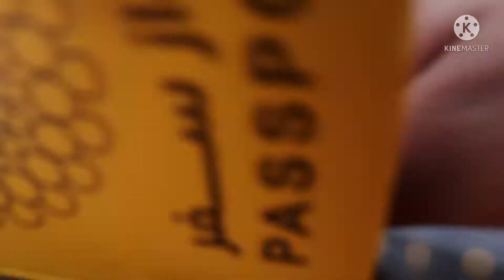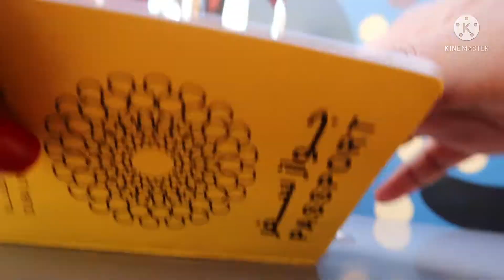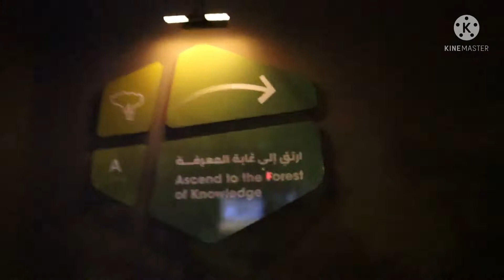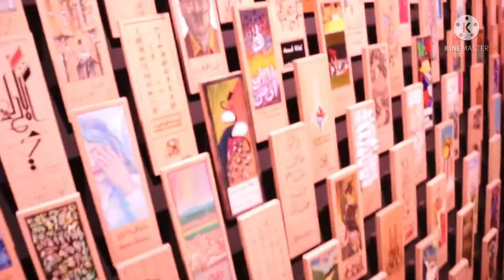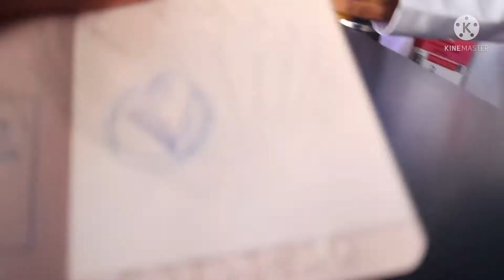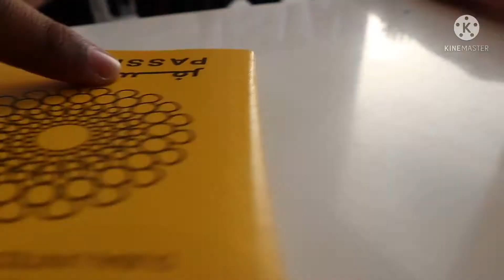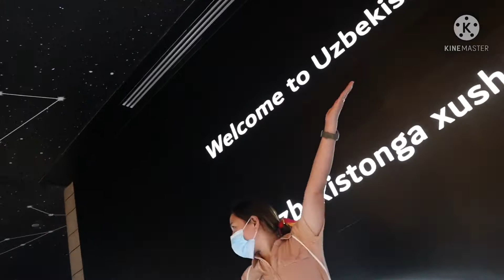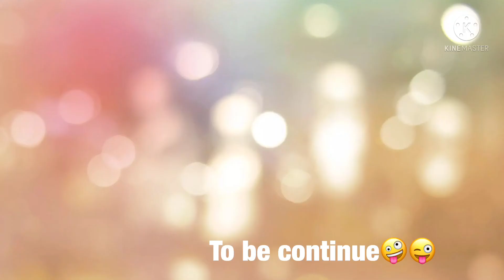EXPO 2020 vlog part-2 ~ our amazing experience @ expo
As the video is quite lengthy and also I wanted to show you guys more, here is the part 2 vlog of our previous vlog… enjoy🤪🤪

Stay safe! Happy cooking 🥰